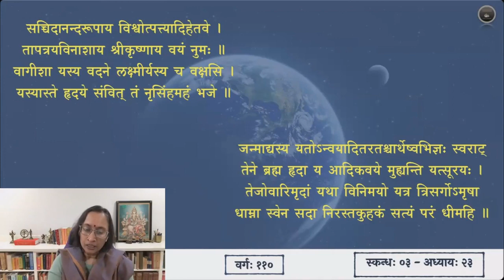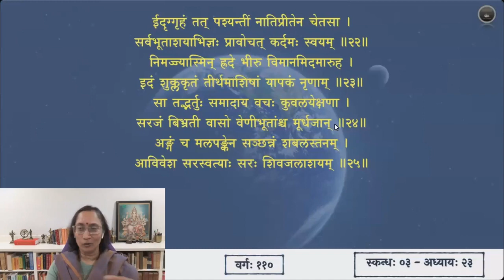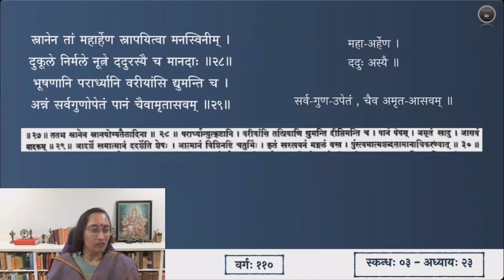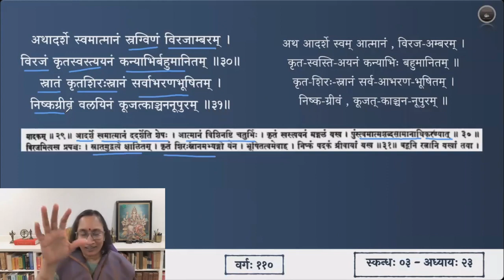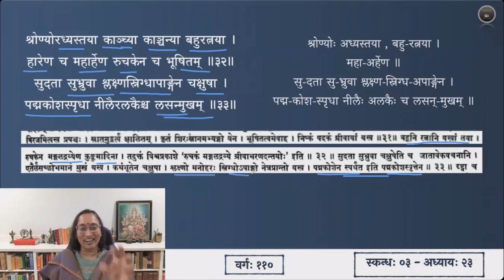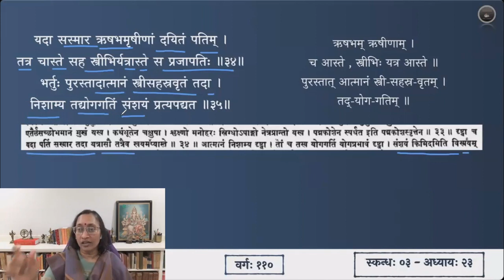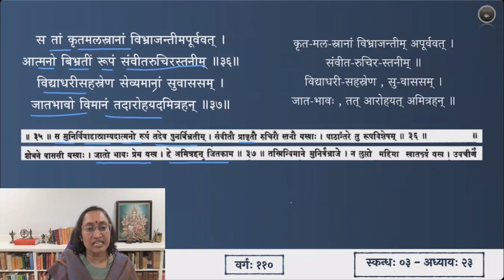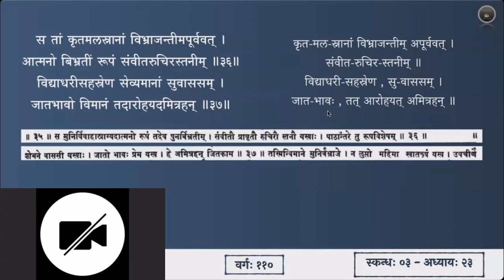श्रीमद्भागवतम् — भावार्थदीपिका — Skanda 03 — Chapter 23 — Slokas 26-37 — Session 110